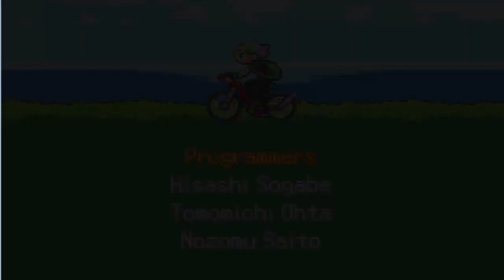Let's Play Pokemon Smaragd [German/HD] 100% Part 35 - Wir sind Champ!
Hey Leute, nach Bloody Platin und SoulSilver werde ich für die Hoenn-Region das GBA-Spiel Pokemon Smaragd LPen, viel Spaß dabei!

Nach dem letzten Kampf und Sieg in der Pokemon-Liga haben wir es schließlich geschafft! Wir sind Champ von Hoenn :)